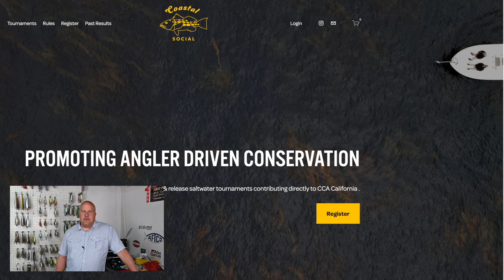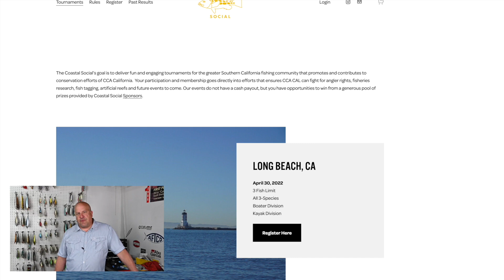Southern California Bight Fishing Report 4/28/22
A lot is going on in the Southern California Bight in regard to fishing and conditions.  In this installment, Erik Landesfiend breaks down our current wind cycle and its effects on our local fishing, talks CCA fishing tournament, and breaks down our local fishing scene.